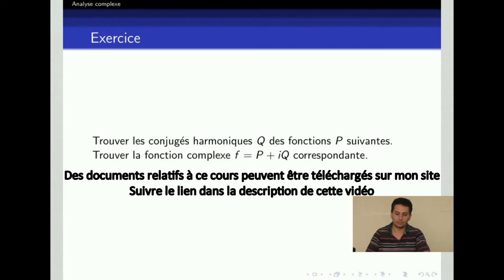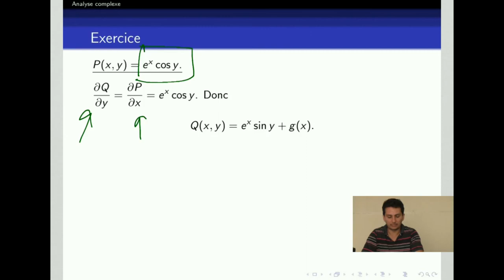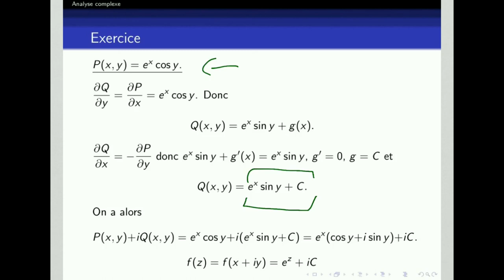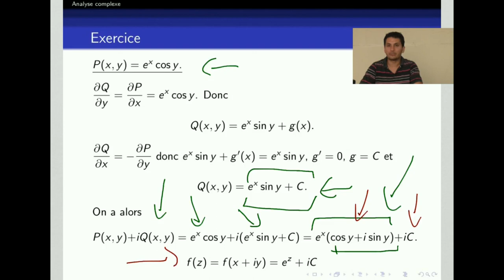Analyse complexe (6/26): Conjugués harmoniques - Exercice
Pour me contacter ou télécharger des documents relatifs à mes cours, visitez mon